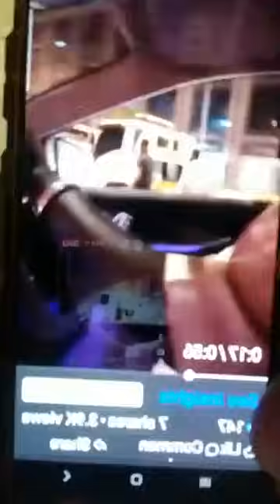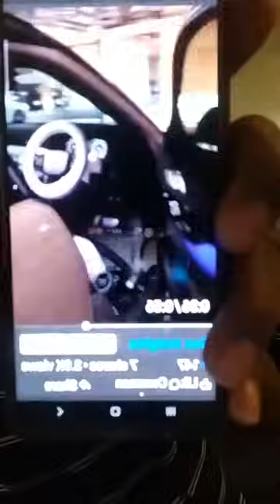COEUR DU MALI 2 : IBA BOCOUM S’ADRESSE À MOHAMED SAMASSEKOU GD SUR L’AFFAIRE DE LA PICK-UP À SUIVRE